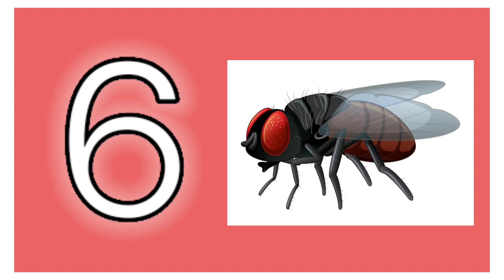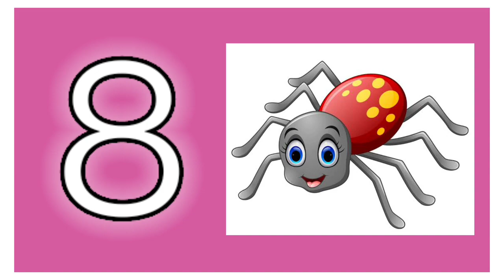ஒன்று, இரண்டு, மூன்று எண்கள் பாடல் || Learn 1-10 Number song || Kiddykids Learn numbers with song